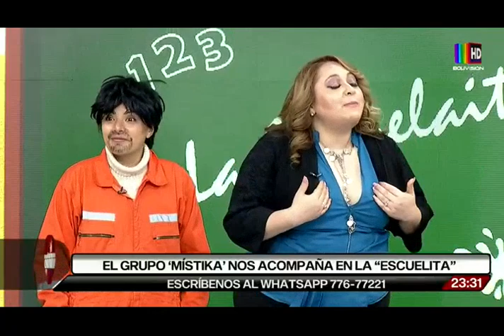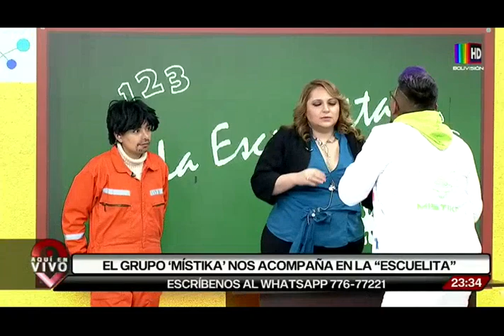Más humor junto a “La Escuelita”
El grupo “Místika” nos acompaña en "La escuelita”.